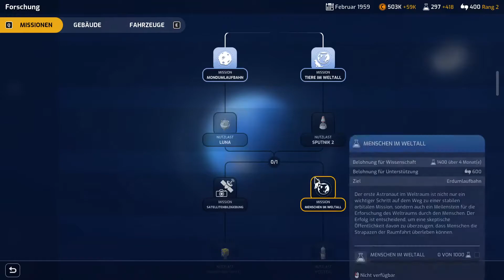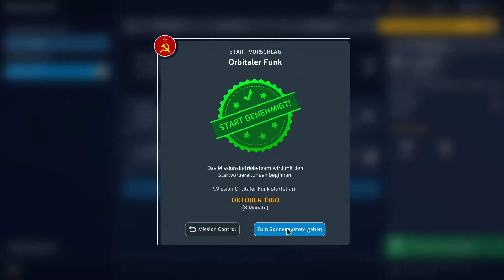Mars Horizon #2 /Deutsch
▬▬▬▬ Kanäle

▬▬▬▬ LIVESTREAM